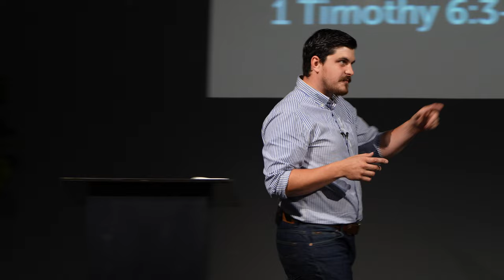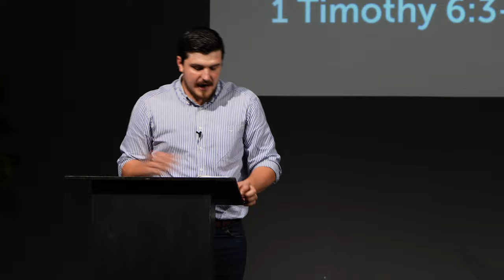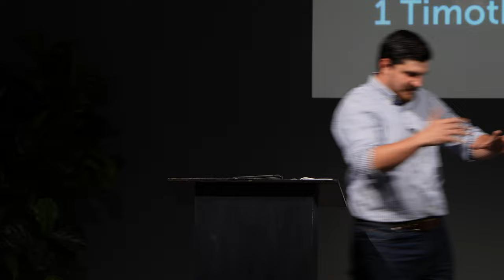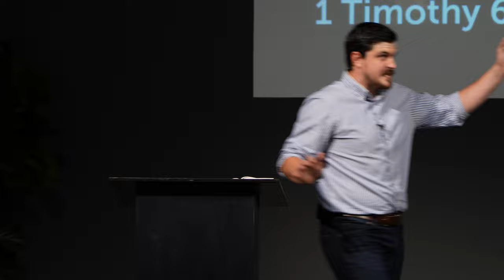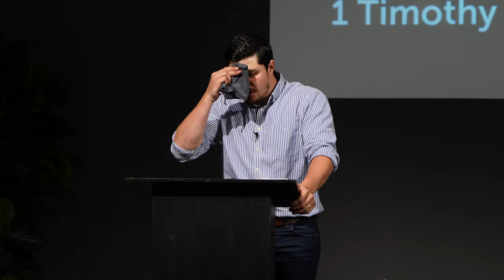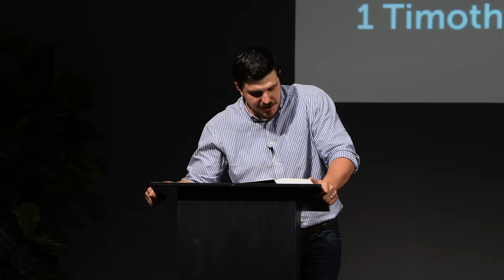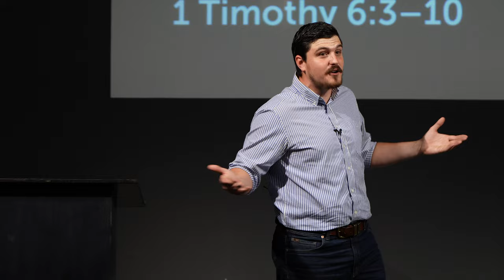Self-Destructive Love of Money | 1 Timothy 6:3-10 | Tom Foord